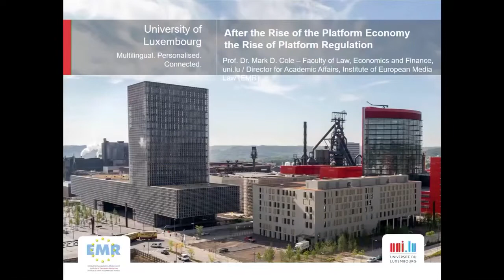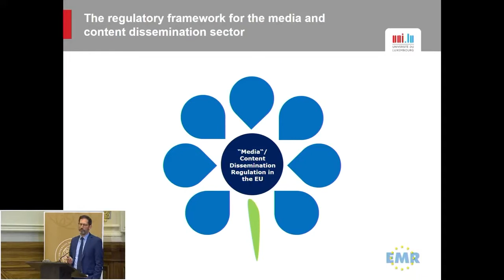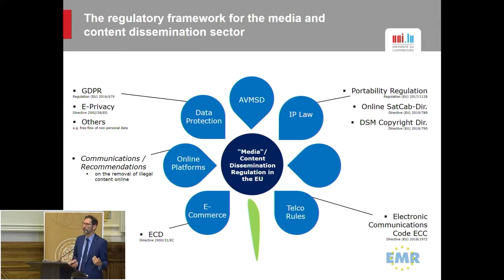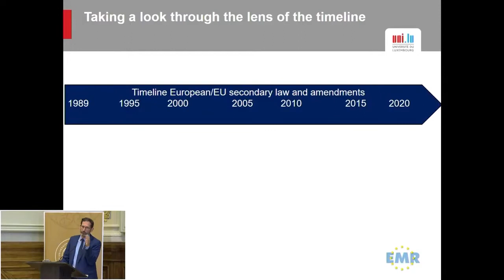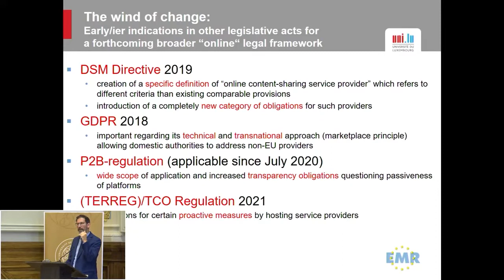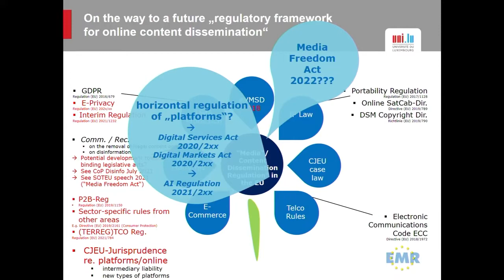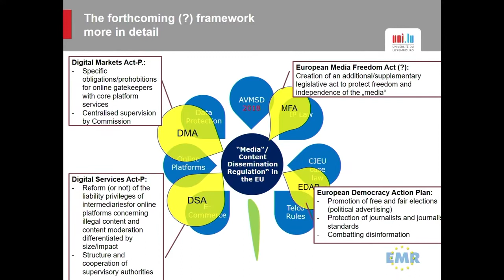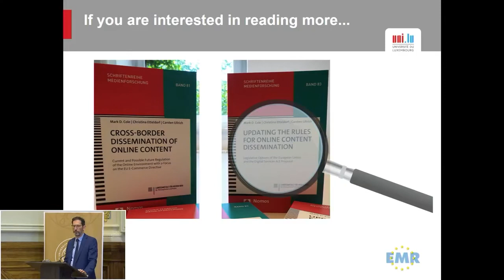Mark D. Cole: After the Rise of the Platform Economy the Rise of Platform Regulation?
What is the difference between soft and hard law? How do they follow each other in the history of media and content regulation in the European Union? Mark. D. Cole, full professor of Université de Luxembourg will present the highly complex legal environment that must be taken into account when regulating platforms. This will be followed by a draft Recommendation on the regulation of artificial intelligence, which will be introduced shortly.

The presentation was given at the conference organized by the Institute of the Information Society at the University of Public Service on 28 October 2021. Fourteen speakers spoke at the conference on the challenges of platform regulation, including Lawrence Lessig and Jack M. Balkin.